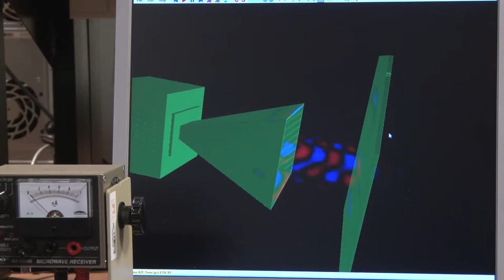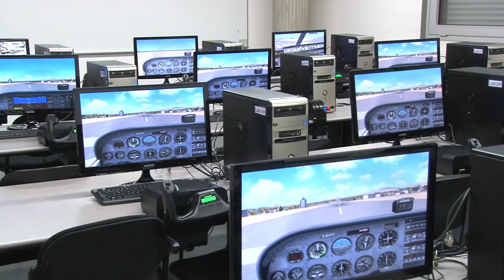Coneix l'Escola d'Enginyeria